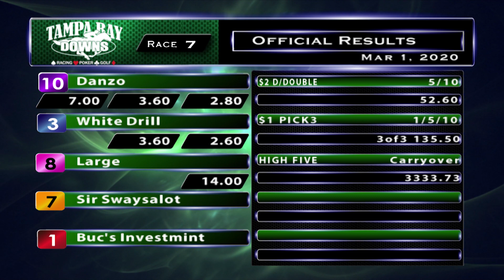March 1, 2020: Race 7